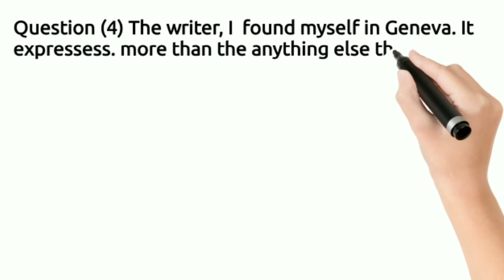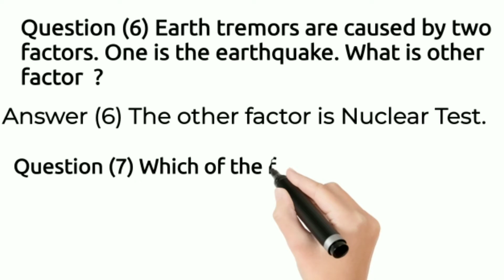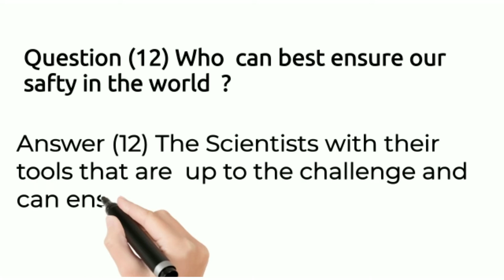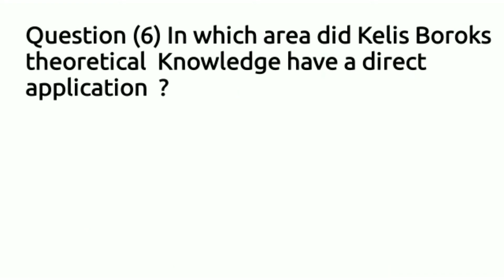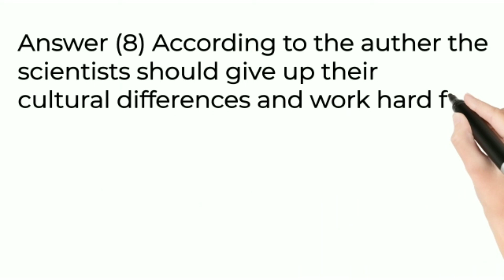SCIENCE AND HOPE OF SURVIVAL - ENGLISH - NOTES - CLASS10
CLASS10 - ENGLISH - SCIENCE AND HOPE OF SURVIVAL - NOTES
CLASS10 - ENGLISH  - SCIENCE AND HOPE OF SURVIVAL - QUESTION ANSWER
CLASS10 - ENGLISH  - SCIENCE AND HOPE OF SURVIVAL  - NOTES KARNATAKA GOVERNMENT